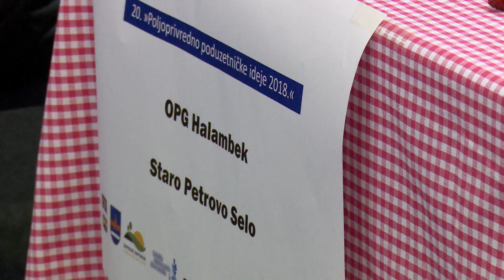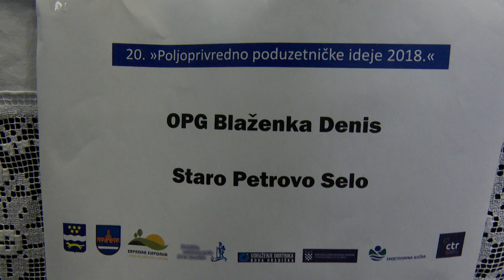SBTV - SB INFO - MALA OBITELJSKA POLJOPRIVREDNA GOSPODARSTVA NA TRŽŠTU - 03.02.2018.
Mala obiteljska poljoprivredna gospodarstva na tržištu se snalaze, prodaju ispred kuća, na tržnicama i izlažu na sajmovima. Obično je to riječ o prerađenim proizvodima u manjim količinama. Borna voće koje ne  proda otkupljivačima pretvara u pekmeze i sokove.

SB INFO | SUB-NED| 20:00 i 22:00